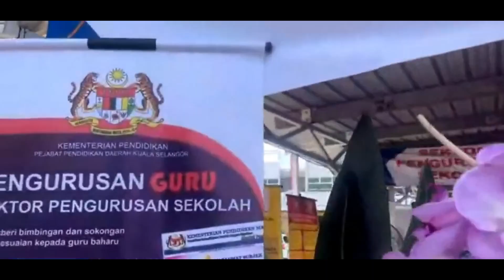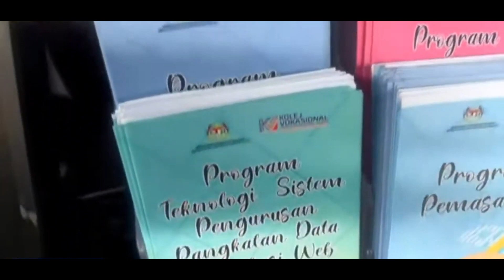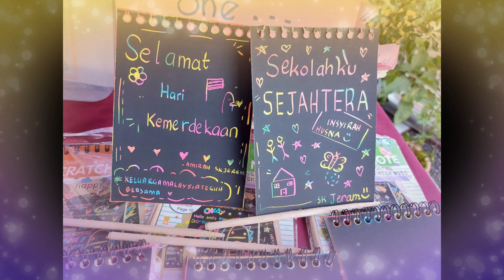VIDEO PROMOSI HARI TERBUKA PEJABAT PENDIDIKAN DAERAH KUALA SELANGOR TAHUN 2023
Video memaparkan tarikh, lokasi dan aktiviti-aktiviti Hari Terbuka Pejabat Pendidikan Daerah Kuala Selangor yang bakal diadakan pada tarikh tersebut,. Semua dijemput hadir untuk mendapatkan informasi pendidikan terkini dan kejayaan-kejayan sekolah, kebitaraan sekolah di daerah Kuala Selangor. Paling menarik, Hari Terbuka Pejabat Pendidikan Daerah Kuala Selangor akan dirasmikan oleh Menteri Pendidikan, YB Fadhlina Sidek. Semua dijemput hadir.